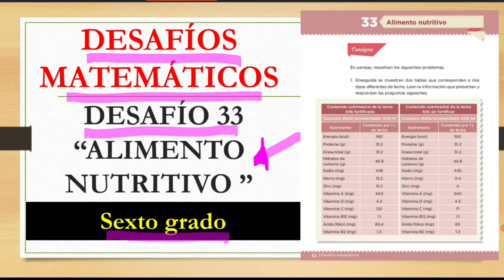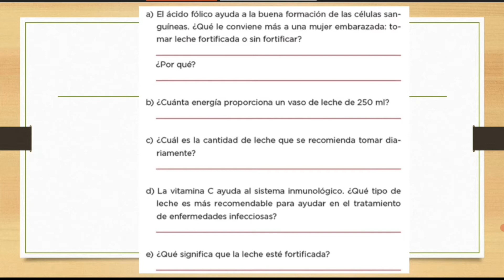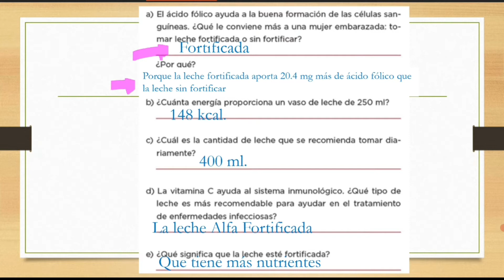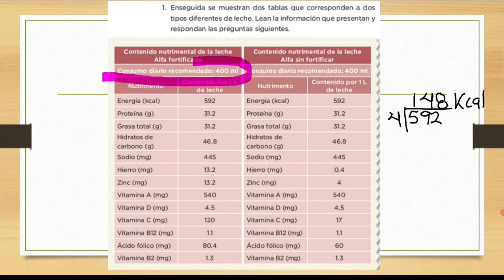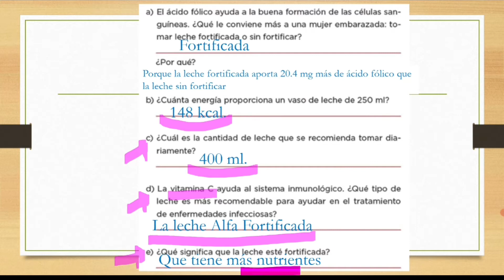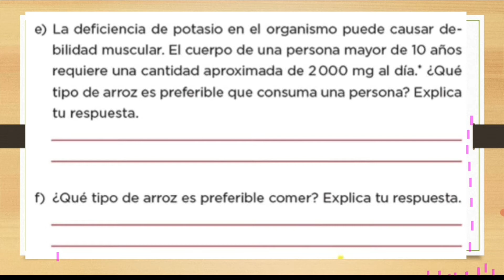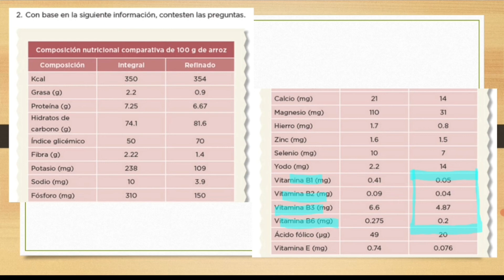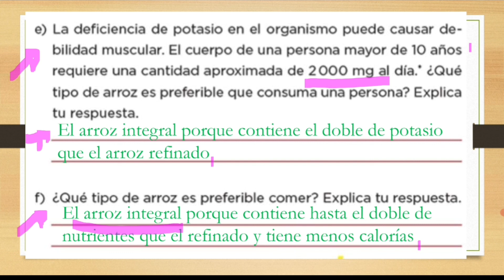DESAFÍOS MATEMÁTICOS SEXTO GRADO PÁGS 62 A 65/DESAFÍO MATEMÁTICO 33 "ALIMENTO NUTRITIVO"